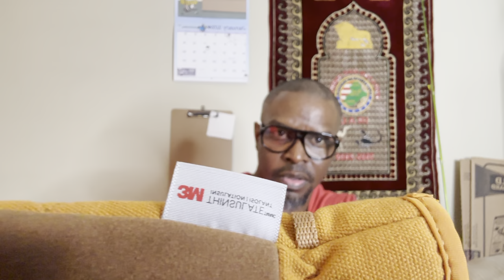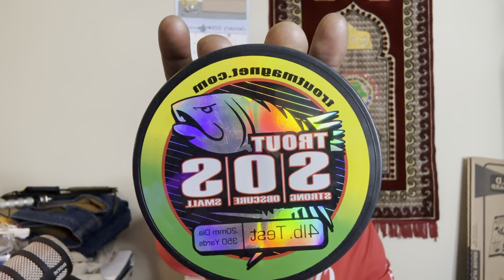Budget fishing tackle tips and tricks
Budget fishing tips and tricks, plus winter clothing tips to stay warm, I ended up with frostbite so I’m trying to help you avoid it happening to you